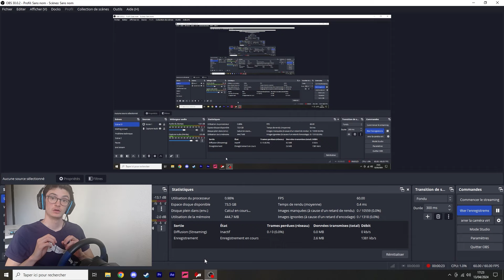J'ai piloté une Formule 4 !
Je vous emmène sur le circuit du Laquais pour piloter une Formule Renault de 2003 !

Support: PC
Controller : TRUSTMASTER T150
Casque : Logitech G432